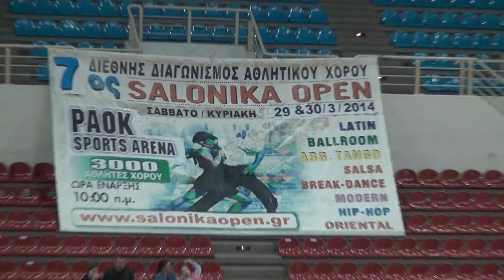TKDancestudio#LilMonsters#Salonica Open2014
Hip-hop